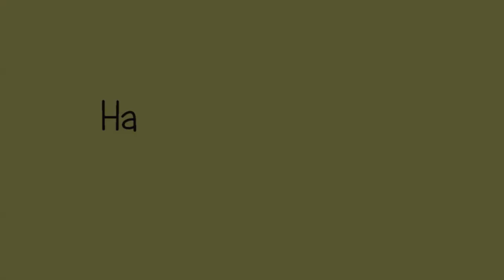Hawaii Swing Society - Garota de Ipanema (Girl From Ipanema)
Záznam z koncertu u příležitosti 15-ti let od otevření koupaliště na Kraví Hoře v Brně. 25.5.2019.

Hrají Hawaii Swing Society ve složení:

Josef Volák - kontrabas, zpěv
Feri Barkoci - kytara, zpěv
Radek Bagár - piáno
Petr Chadim - saxofon